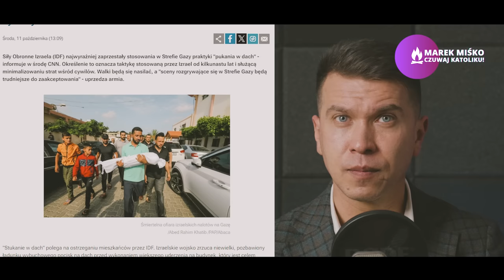Po co Kościół miesza się do polityki? Miśko: No po co?